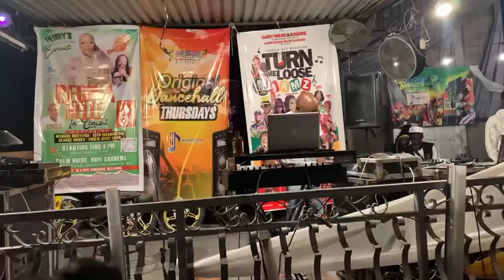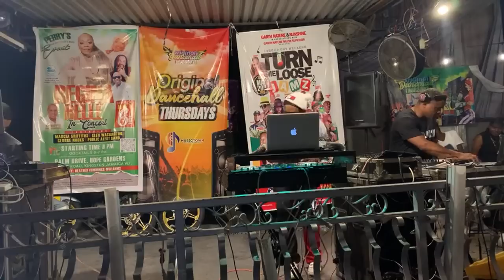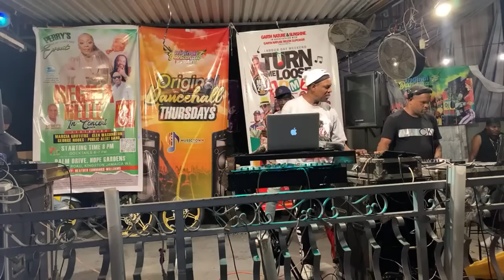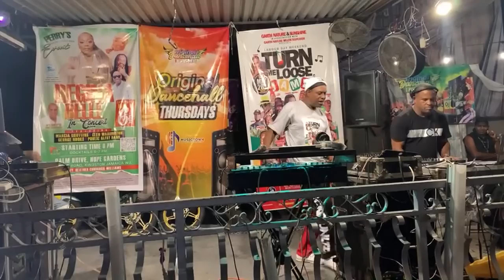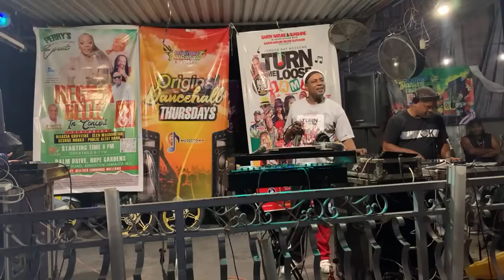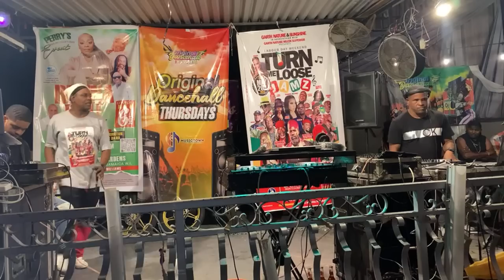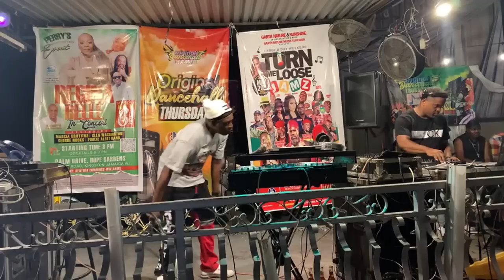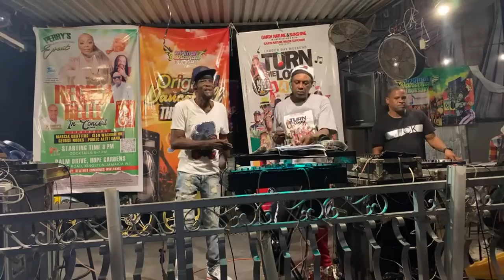World Clash Original Dancehall Thursday’s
All about enjoying this beautiful paradise called Jamaica, fun vibes, good people, Music & not to mention our delicious food.